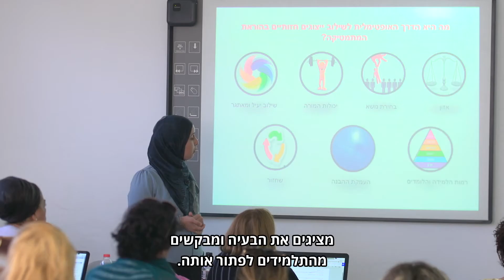פרויקט גמר- שילוב ייצוגים חזותיים בהוראת מתמטיקה MA בחינוך בהתמחות תקשוב ולמידה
פדוא ונואר בוגרות המסלול מיקוד חדשנות בחינוך, מציגות את השילוב של ייצוגיים חזותיים בהוראת מתמטיקה.
מורות אלו הבינו שיש צורך בגיוון על ידי שימוש בשיטת הוראה חדשנית שתהיה קלה עבור אלו שלומדים ומלמדים מתמטיקה.